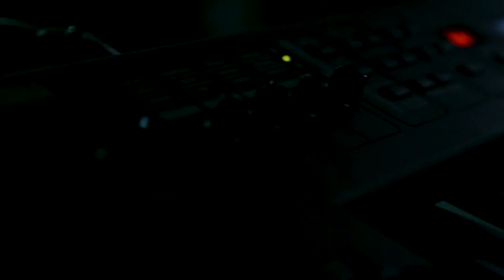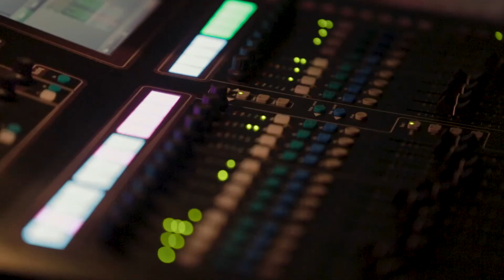OASIS - May 8